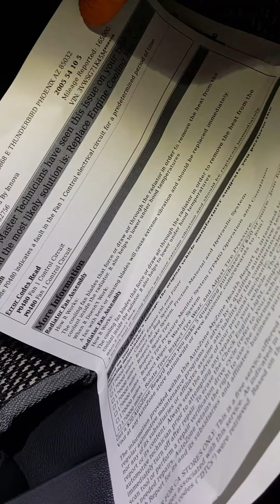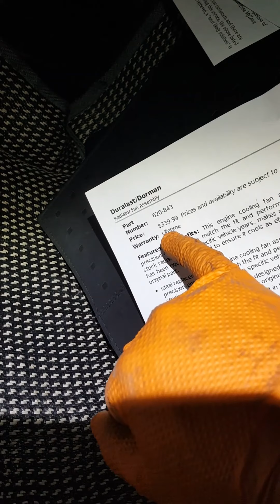Jetta 2005 2.5 Código P0480 Cómo cambiar abanicos